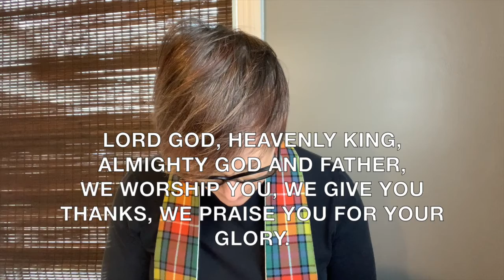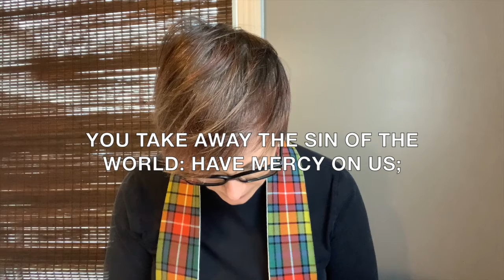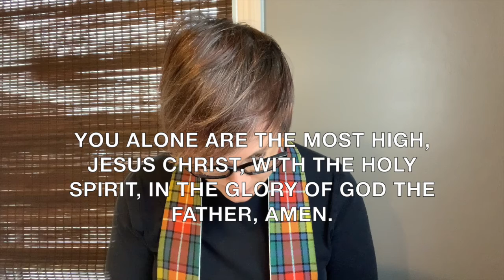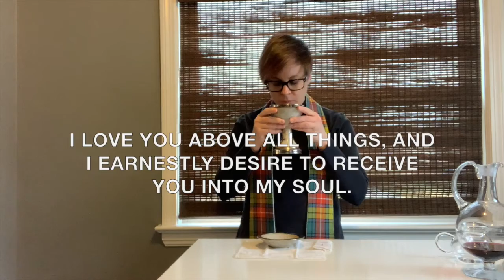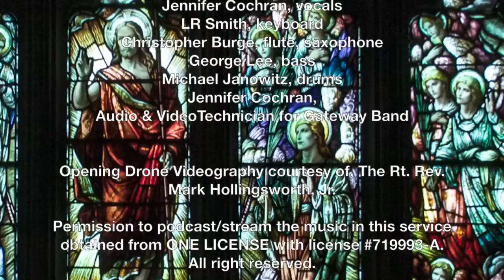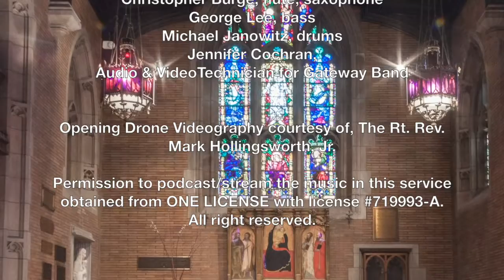Third Sunday After the Epiphany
Join us on the Third Sunday After the Epiphany at 11 a.m. Sunday, January 24. The Rev. Adrienne Koch will be the celebrant and the Very Rev. BJ Owens will be our preacher. The Gateway Band, Kristine Caswelch, Matt Jones, and Todd Wilson provide the music.

Permission to podcast/stream the music in this service obtained from ONE LICENSE with license #719993-A.